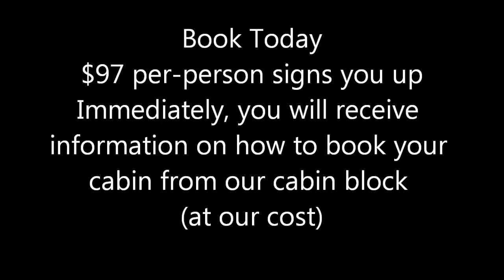Last Chance - 2012 Spiritual Retreat Cruise